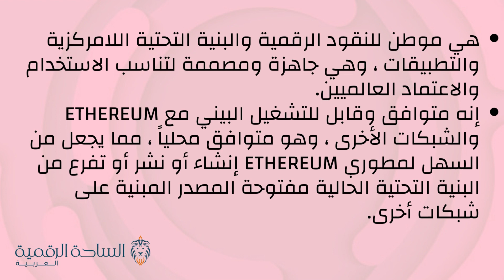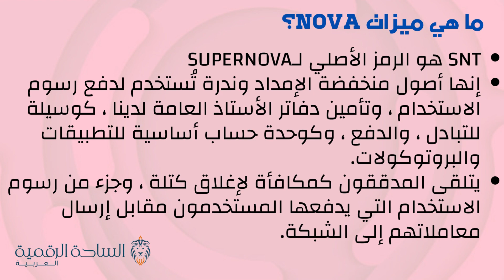SNT / Supernova Token العملة الرقمية